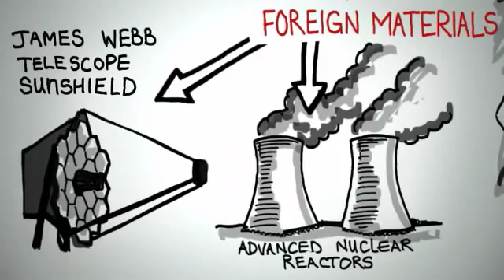Unlock Versatile Performance and Innovation with DuPont™ Kapton®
Versatile and innovative, Kapton® polyimide films from DuPont have served as a unique material for ingenious products ranging from spacesuits to smartphones for more than 45 years.
The key to its unlimited potential is its extreme versatility and thermal performance. Find out more about the versatile uses of Kapton® under the harshest conditions, ranging from advancements in trains, aircraft and automobiles to microelectronics, mobile devices and more.